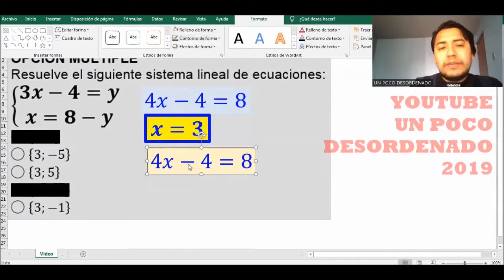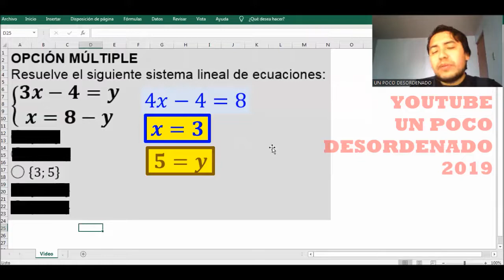1888 - Ejercicio resuelto sobre sistema lineal de ecuaciones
OPCIÓN MÚLTIPLE
Resuelve el siguiente sistema lineal de ecuaciones:
3x-4=y
x=8-y
◯ {1;7}
◯ {3;-5}
◯ {3;5}
◯ {-1;7}
◯ {3;-1}